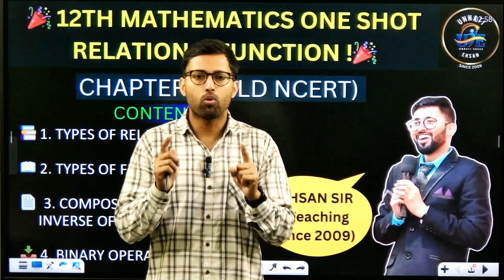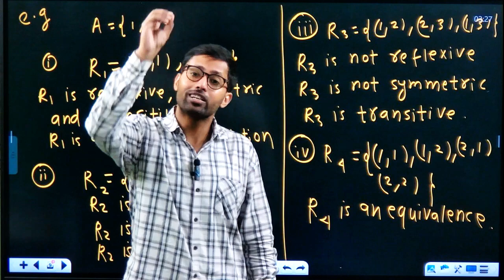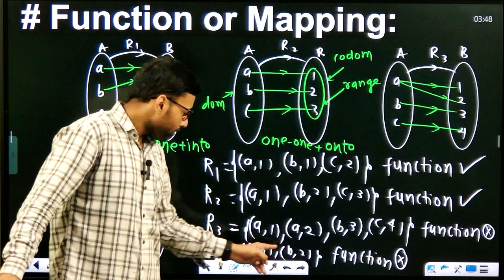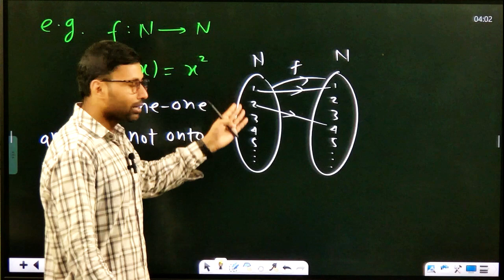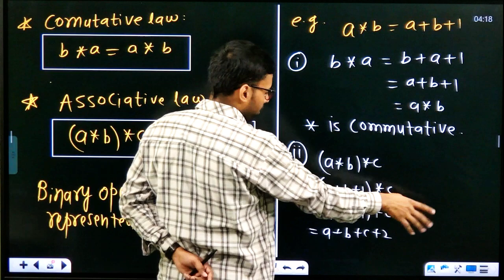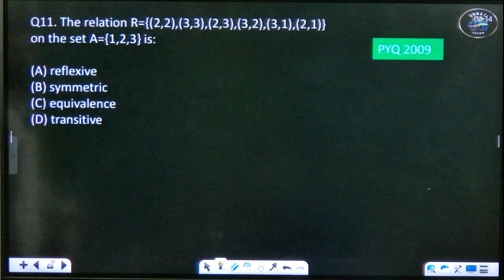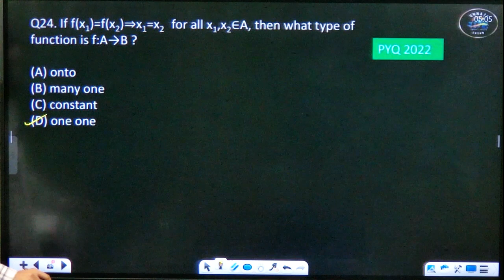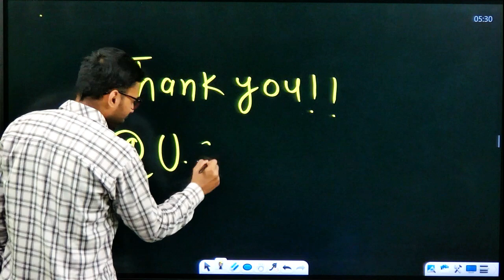12TH MATHS ONE SHOT | RELATION AND FUNCTION | FREE CRASH COURSE 2025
12TH MATHS ONE SHOT , RELATION AND FUNCTION , FREE CRASH COURSE 2025 ,

बिहार बोर्ड के कक्षा 9वीं से 12वीं की पूरी तैयारी हमारे कोर्स के साथ करें ! आसान भाषा में कठिन विषयों को समझें और बोर्ड परीक्षा में टॉप करें। आज ही जुड़ें और विशेषज्ञ मार्गदर्शन प्राप्त करें।

आप ऊपर दिए गए QR कोड का उपयोग करके आसानी से हमारे इंस्टिट्यूट में योगदान कर सकते हैं। आपका दान उन छात्रों तक पहुँचाने में मदद करेगा, जो संसाधनों की कमी के कारण पढ़ाई में मुश्किलें झेल रहे हैं। कोई भी योगदान छोटा नहीं होता। आपकी छोटी सी मदद किसी की शिक्षा में बड़ा बदलाव ला सकती है। आपका सहयोग हमें बेहतर शिक्षा प्रदान करने में मदद करेगा, ताकि हम और भी छात्रों तक पहुँच सकें। डोनेट करके आप उन छात्रों को सपने साकार करने में मदद करेंगे, जिनके पास सीमित संसाधन हैं।